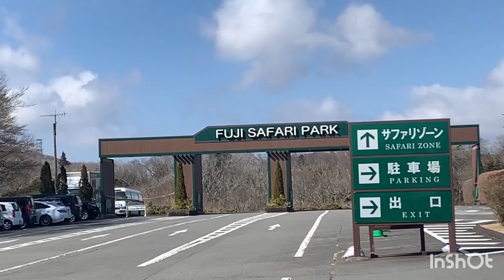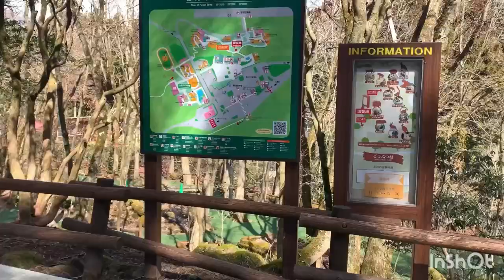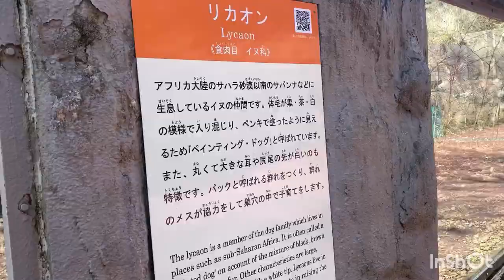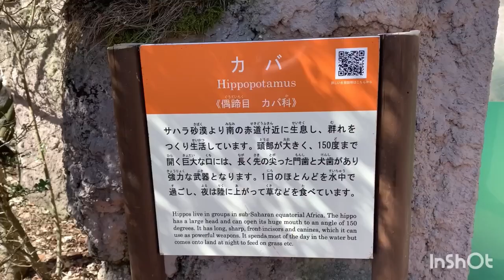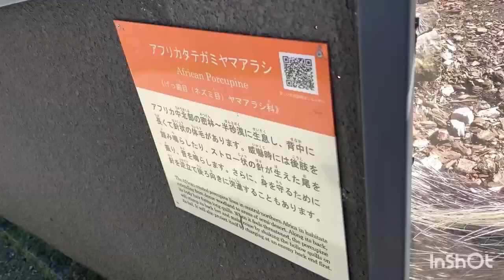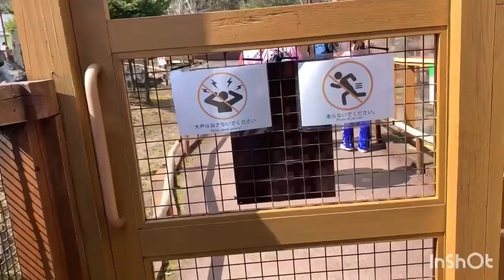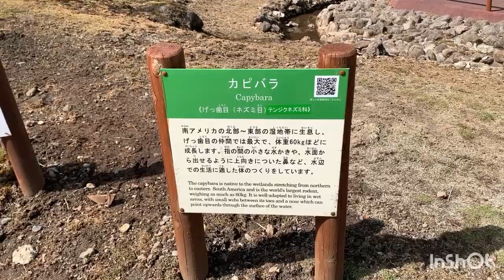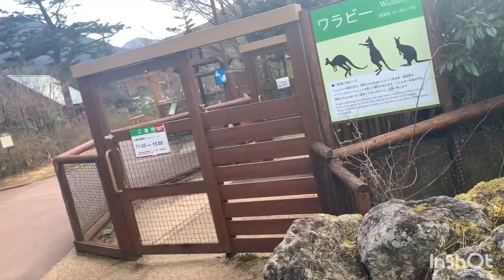真っ白な綺麗な富士山🗻富士山サファリパークに🚗💨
サファリパークふれあいゾーン
「ヤマアラシ」「カンガルー」「カピバラ」「アルパカ」「リスザル」「モルモット」・・・

キュートな小動物たちが癒してくれますよ。

ポニーよりも一回り小さな馬、「アメリカンミニチュアホース」